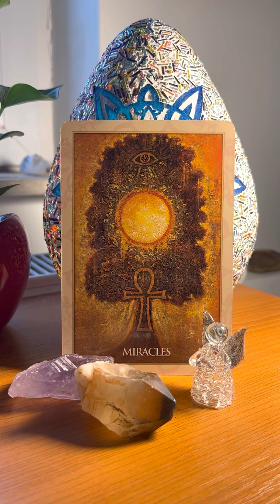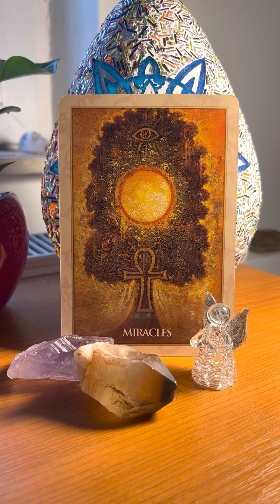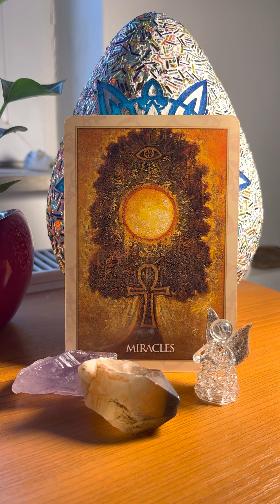Miracole - Mesajul zilei de 5.06.2023 - Autor Gabriela Camelia